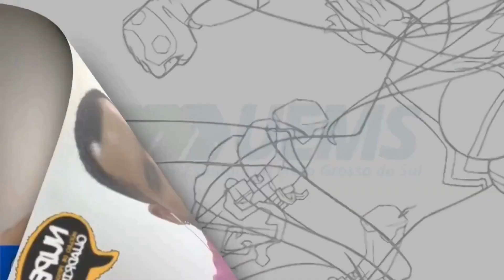Autobiografia e autoficção retratadas nas obras de Robert Crumb